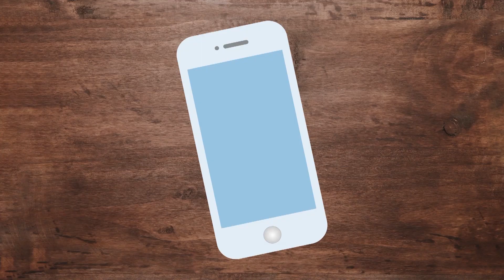《今天CALL了誰》林美貞被鮮肉撩了！甜笑超捧場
【感謝 八月堂 協助播出】
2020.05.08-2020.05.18 艾迪昇官方臉書抽獎去

原來柏傑的撩人語錄那麼多！！
看得編兒們都替美貞臉紅心跳惹 @ @